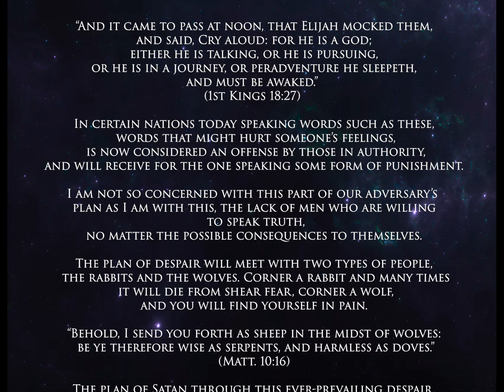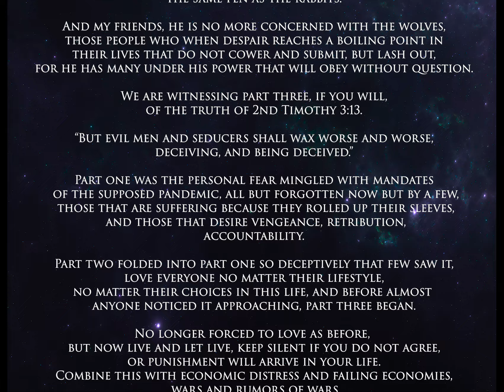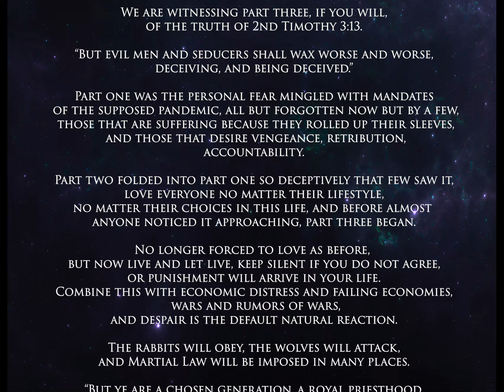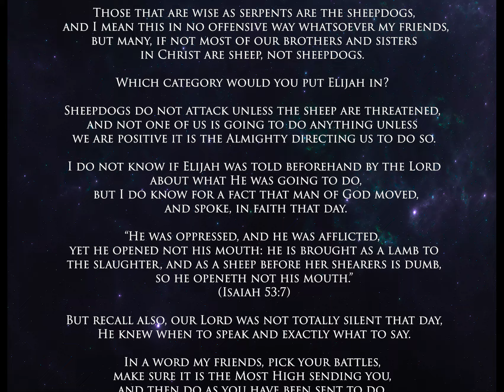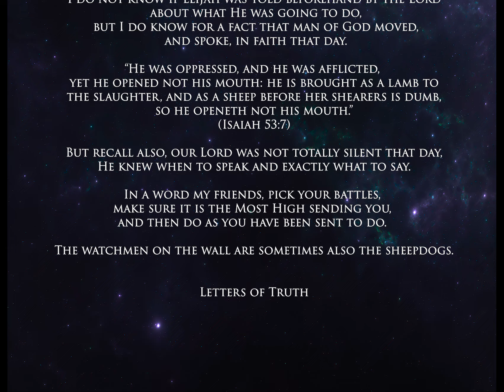Sheep, Wolves and Sheepdogs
The plan of Satan through this ever-prevailing despair, is to trap and assimilate the weak, those who fear to speak against what is happening, and those who are agreeing with all his deceptions and lies will eventually find themselves in the same pen as the rabbits.